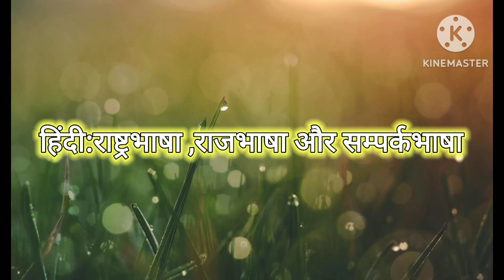हिंदी:राष्ट्र भाषा, राज भाषा और संपर्क भाषा HEN101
यशवंतराव चव्हाण महाराष्ट्र मुक्त विद्यापीठाचे

book code-HEN101

हिंदी:राष्ट्र भाषा, राज भाषा और संपर्क भाषा

लहान प्रयत्न करीत आहे .जे कोन्ही पाठ वाचु शकत नाहीत ते फक्त ऐकला तरी समजेल.
 .जे कोन्ही पाठ वाचु शकत नाहीत ते फक्त ऐकला तरी समजेल.

--link of संज्ञापन- अर्थ आणी स्वरुप)